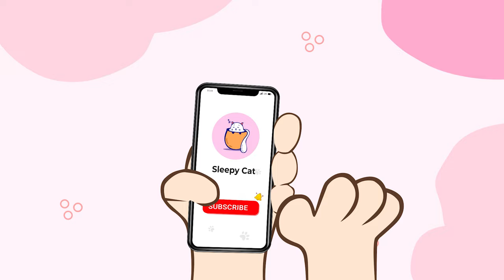Relaxing Sleep Music: Alleviate Stress, Boost Melatonin, and Detoxify Your Body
Sleepy Cat - Sounds that Cats Love, Cat Purring Sounds & Soothing Sleep Music
Welcome to "Relaxing Sleep Music" – a compilation of soothing melodies and calming sounds designed to help you achieve a deep and restful sleep. This music is specially curated to alleviate stress, boost melatonin production, and facilitate the detoxification process in your body.

As you listen to the gentle tunes and tranquil sounds, feel the stress and tension melting away. The soothing melodies create a peaceful atmosphere that encourages relaxation and prepares your mind and body for a rejuvenating sleep experience.

The carefully selected sounds in this compilation have been known to stimulate the production of melatonin, a hormone that regulates sleep and wakefulness. By boosting melatonin levels, this music aids in establishing a healthy sleep-wake cycle and enhances the quality of your sleep.

In addition to promoting relaxation and melatonin production, this music also supports the detoxification process in your body. As you sleep deeply, your body naturally eliminates toxins and restores its balance. The calming music helps create an optimal environment for detoxification, allowing your body to cleanse and rejuvenate during the night.

Immerse yourself in the soothing melodies and allow the music to guide you into a state of deep relaxation and tranquility. Feel the stress dissipate, the melatonin flow, and the detoxification process unfold as you surrender to the power of this music.

Prepare to embark on a restorative journey as you listen to "Relaxing Sleep Music." Let its calming effects alleviate your stress, boost melatonin production, and facilitate the detoxification of your body. May you experience a night of deep, restful sleep and wake up refreshed, revitalized, and ready to embrace the day ahead.